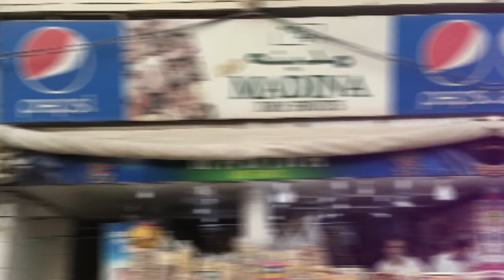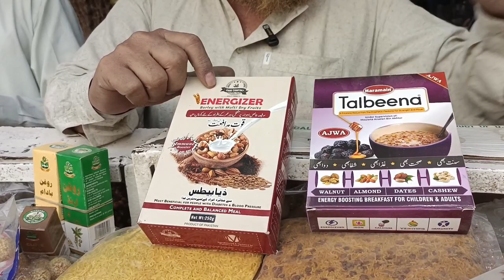Old Madina Dry Fruits Water Pump Famous.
Address : شاہجہاں ایوینیو, Federal B Area Block 16 گلبرگ ٹاؤن، کراچی، کراچی, ضلع کراچی, سندھ